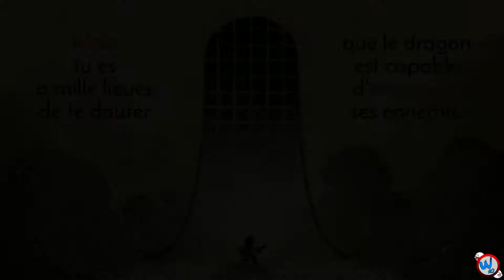Découverte WonderBoy: The Dragon's Trap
Aujourd'hui on se retrouve pour une nouvelle vidéo découverte sur le jeu WonderBoy: The Dragon's Trap, un remake de WonderBoy 3, jeu sorti en 1989 sur MasterSystem, PC Engine et Game Gear !

Développeur : Lizardcube
Éditeur : DotEmu
Date de Sortie : 08 Juin 2017 (Steam)
Plateforme : PC / PS4 / ONE / Switch